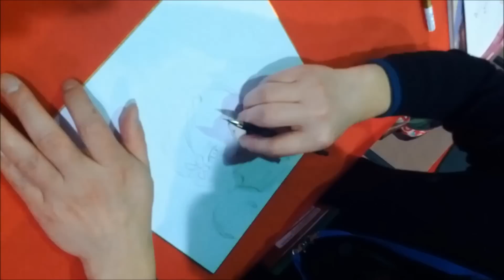Kenichi Yoshida draws Eureka (Made in Asia 2014)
Kenichi Yoshida drawing Eureka from Eureka seveN at the Belgian anime convention Made in Asia on March 16 2014.